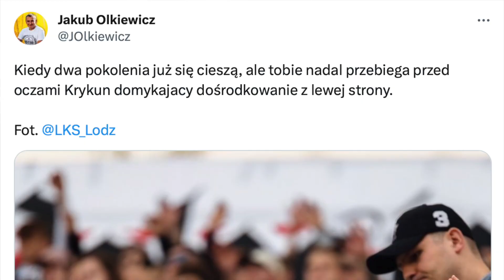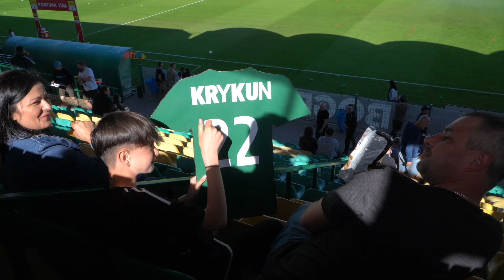OSTATNI WYWIAD SERGIEJA KRYKUNA W GÓRNIKU